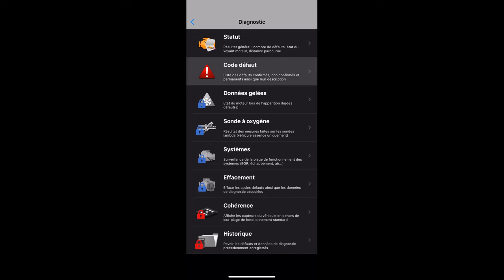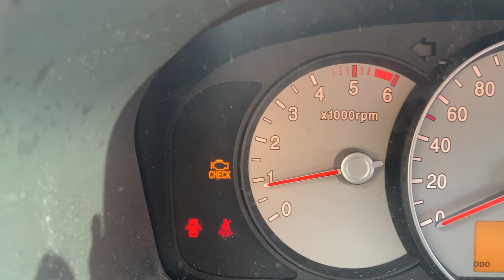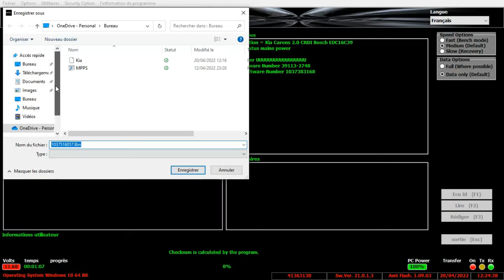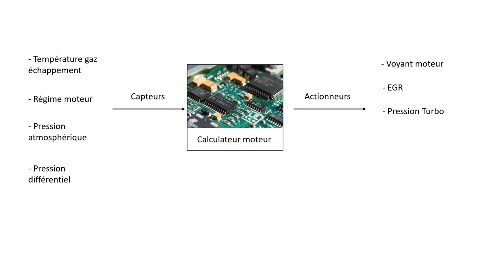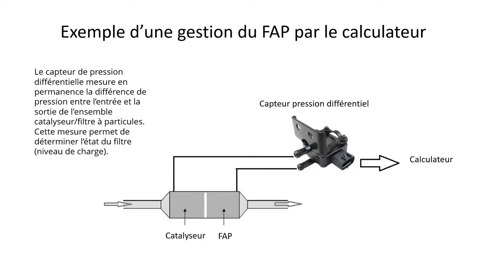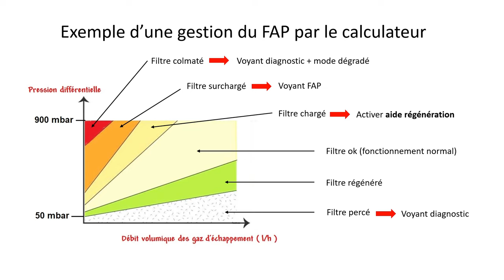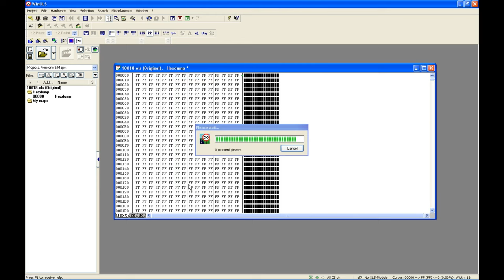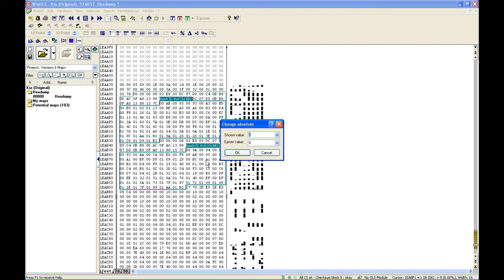On vous montre comment supprimer le FAP, le Catalyseur et l'EGR !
Un voyant moteur est allumé. On vous explique notre méthode de diagnostique et comment on a neutralisé l'EGR et le FAP.
Réalisé sur KIA Carens II.

En France, l’article L. 318-3 du Code de la route interdit très explicitement de supprimer un dispositif de maitrise de la pollution si vous roulez sur la route public. Cette vidéo n'est pas destiné à encourager la suppression du filtre à particule mais de vous montrer la difficulté des centres de contrôle technique à vérifier la présence et le bon fonctionnement des systèmes d'antipollution quand ceux ci-sont supprimés efficacement.

Matériels utilisés :
-Valise ELM327 wifi
-EOBD-facile (application IOS)
-MPPS V21
-WinOLS

Don pour la chaine (adresse Solana) : 3rYaZa6iC9rygXS1tmwnSjZhKryGV7g2rwB8g7KpXyAQ